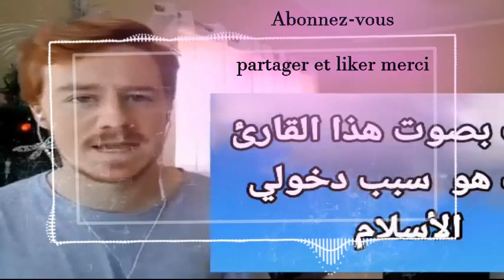Sahim Abd Azziz 2023 un occidental se converti avec l' écoute attentive * firdaws el quràan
السلام عليكم ايها الاخوة والاخوات
جزاك الله خير ❤️
انقر على رمز الجرس ( 🔔 ) للحصول على كافة الاشعارات
un occidental  se converti avec l' écoute attentive de Sahim Abd Azziz 2023 .
firdaws el quràan
*** Welcome to your channel, EL FIRDAWS , God willing, it will be one of the largest channels specialized in spreading the Noble Qur’an in the Islamic world within this utopian space. Wait for many recitations by many young readers with sweet and humble voices, God willing. We ask God to help us We are blessed with sincerity and honesty in speech and action. Ibn Hayyan narrated in his Sahih on the authority of Abu Masoud - may God be pleased with him - that he said: The man of the Prophet, may God’s prayers and peace be upon him, came and asked him and said: I don’t have what I give you, but so came so and so the man came and gave him and said The Messenger of God, "may God bless him and grant him peace:" Whoever demonstrates good, he will have the same reward for his doer or worker.
sublime récitation du Saint Coran .
تلاوات بصوت خيالي
meilleure
le plus grand
algerie
tissimsilet
القران بصوت عبدالعزيز سحيم
روائع_ التلاوات
عبد العزيز سحيم mp3
عبد العزيز سحيم سورة هود
عبد العزيز سحيم سورة مريم
عبد العزيز سحيم سورة الرحمن
عبد العزيز سحيم سورة الفرقان
عبد العزيز سحيم سورة الكهف
عبد العزيز سحيم سورة النور
عبد العزيز سحيم سورة الزمر
عبد العزيز سحيم سورة الانبياء
عبد العزيز سحيم سورة لقمان
عبد العزيز سحيم الملك
القارئ عبدالعزيز سحيم
سحيم عبد العزيز
عبد العزيز سحيم في الامارات
عبدالعزيز سحيم
abdelaziz sahim reaction
سورة يوسف عبد العزيز سحيم
ردة فعل على القارئ عبدالعزيز سحيم
ردة فعل على عبد العزيز سحيم
عبد العزيز سحيم reaction
سحيم في الامارات
عبد العزيز سحيم سورة البقرة
القارئ عبد العزيز سحيم
سورة البقرة عبدالعزيز سحيم
عبد العزيز سحيم ردة فعل
الشيخ عبدالعزيز سحيم
القارئ عبدالعزيز سحيم سورة يوسف
شروق شمس ٢١ رمضان ٢٠٢٣
reaction quran
حمزة بوديب
رد فعل على عبد العزيز سحيم
ردة فعل عبد العزيز سحيم
سحيم عبد العزيز سورة يوسف
شروق شمس 21 رمضان 2023
القارئ الجزائري
ردة فعل على قراءة عبدالعزيز سحيم
شمس ليلة 21 رمضان 2023
عبد العزيز سحيم سورة يوسف reaction
عبدالعزيز السحيم
عبدالعزيز سحيم سورة يوسف
quran reaction
reaction to quran
ردة فعل الاجانب عند سماع القران
عبد العزيز سحيم سورة يوسف كاملة
غلاء الاسعار في المغرب
محمد سحيم الجزائري
abdelaziz sahim

القارئ الجزائري عبدالعزيز سحيم سورة يوسف
القارئ سحيم عبد العزيز
القارئ عبدالعزيز السحيم
اناشيد عبد العزيز السحيم
ردة فعل على القارئ عبد العزيز سحيم
رياكشن عبد العزيز سحيم
سحيم في الامارات مباشر
سورة البقرة
ع | abdelaziz sheim,س عبد العزيز سحيم🌸,تلاوات عبدالعزيز سحيم,القارئ عبدالعزيز سحيم,جميع تلاوات عبدالعزيز سحيم,عبد العزيز

قرآن كريم
رسول الله صلى الله عليه وسلم
رقية شرعية
تلاوة خاشعة
تلاوة هادئة
تلاوة را
تلاوة مريحة
بدون إعلانات
دعاء الرزق والمال
اسباب الرزق
دعاء للرزق
لجلب الرزق
ادعيه الرزق
ادعية الرزق
coran sans publicité